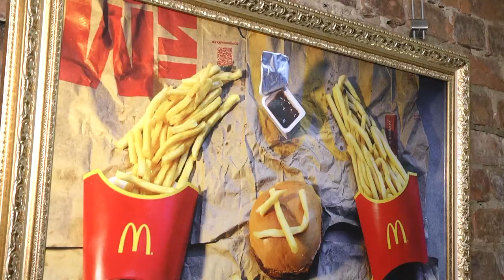2019-11-15 г. Брест. Выставка «Afterparty». Новости на Буг-ТВ.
В 2019 году Брест по достоинству получил статуса культурной столицы – какие только интересные и разноплановые мероприятия здесь не проходили. Свой вклад в это внесли и организации города, и все те, кому интересен областной центр в качестве творческой площадки. В их числе и дирекция «Белгазпромбанка». Несколько разножарновых выставок нашли здесь своё место и были восприняты публикой. Накануне в творческом пространстве «Консерва», параллельно с форумом архитекторов, заработал вернсаж «Afterparty»,  созданный в сотрудничестве с «Белгазпромбанком». Наши корреспонденты отправились посмотреть на самые оригинальные образцы современного искусства.